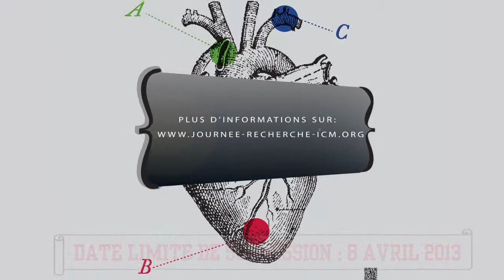La Journée de la recherche 2013 de l'Institut de Cardiologie de Montréal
La Journée de la recherche de l'Institut de Cardiologie de Montréal vise à valoriser les efforts des jeunes chercheurs (étudiants, stagiaires post-doctorants, résidents et moniteurs de recherche), en les invitant à présenter leurs travaux de recherche et ainsi stimuler les interactions.